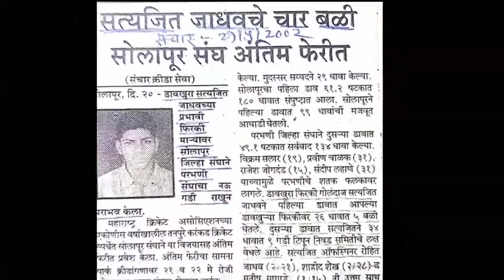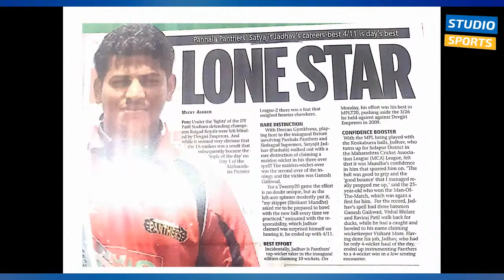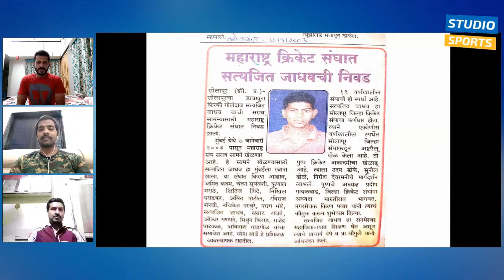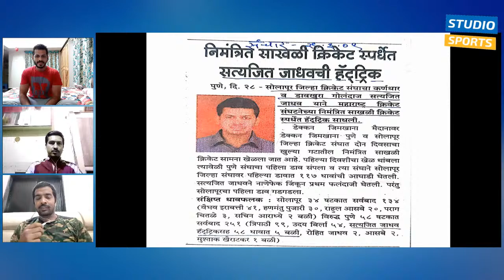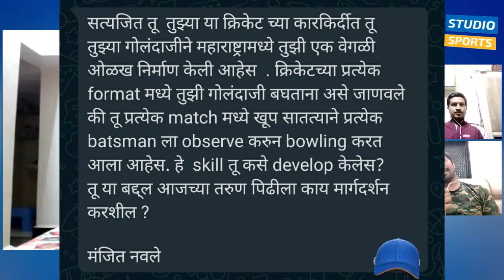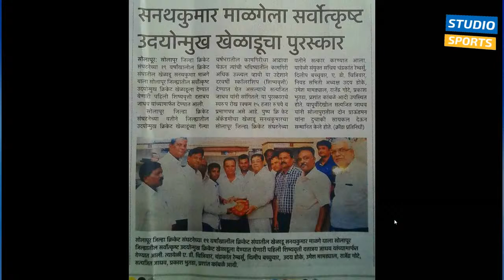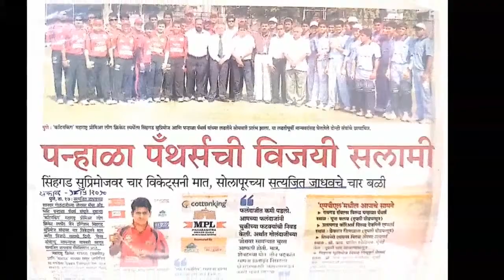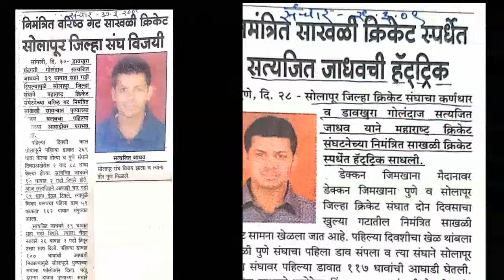CRICKET KATTA | SATYAJIT JADHAV | क्रिकेट गप्पा | FULL INTERVIEW